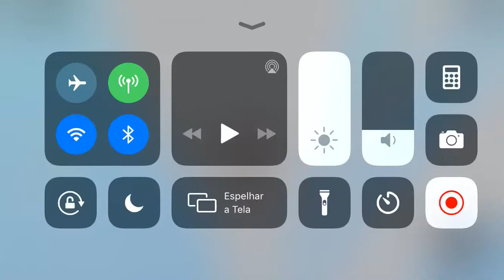Truss divinity progress #1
Almost a oof and a total oof